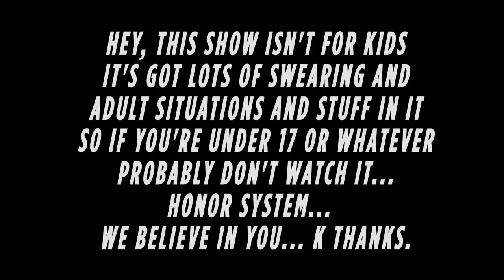Mandatory Update - What's the Deal with Far Cry 4?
For all the latest videogame news, reviews and commentary check out